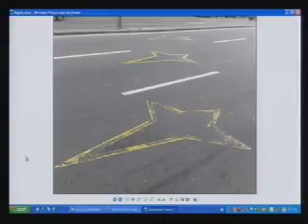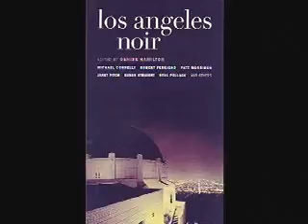2010-10-26 - Glendale City Council Meeting